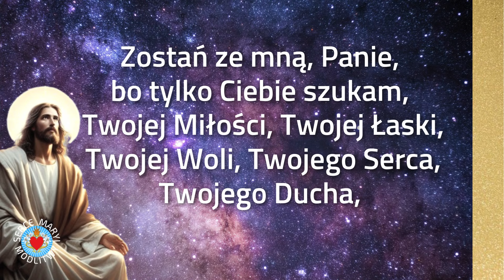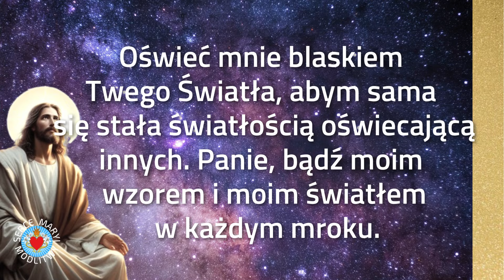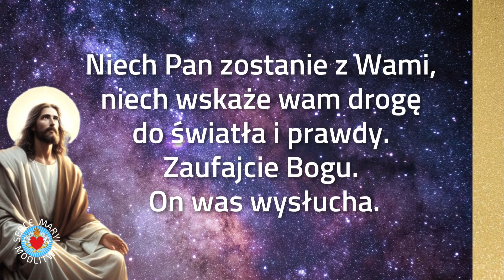WYJĄTKOWA MODLITWA ⭐️ ZOSTAŃ ZE MNĄ PANIE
⭐️WYJĄTKOWA MODLITWA
⭐️ ZOSTAŃ ZE MNĄ PANIE
⭐️ NIECH WAM BÓG BŁOGOSŁAWI
Dziękuję wszystkim darczyńcom, za wasze wsparcie.  Jesteście częścią tego dzieła.
☑️ W Sercu Maryi modlitwy odmawiamy codziennie. To cudowna chwila dla nas i dla Boga.  Dziękujemy  za cały dzień, prosząc o  ochronę i błogosławieństwo.
☑️ Modlitwa karmi naszą duszę, wtedy czujemy się spokojnie i bezpiecznie zjednoczeni z Panem Bogiem.

* Udostępnij link z filmem swoim znajomym aby modlili się wspólnie z nami i rozwijali naszą społeczność w SERCU MARYI.